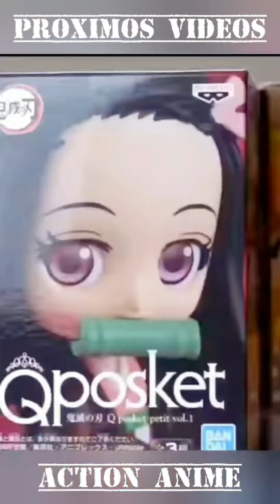Senhor dos Anéis ☆ Action Figures Collection ( Action Anime e Toy Show)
Action Anime : Venha nos conhecer e adquirir  suas Figures preferidos de seus desenhos !!! Enviamos para todo Brasil . Todos nossos parceiros terão o prazer em atende los.
E conheça nosso Canal no Youtube ( No perfil )  venha nos ver apresentar nossos maias belos produtos !!!

☆ Watts App Dudu Stifler - 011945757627

* Venha conhecer as mais  belas imagens feitas pela Lazer 7 e outros Parceiros :

Fale conosco
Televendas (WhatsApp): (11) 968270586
Suporte Loja Online (WhatsApp): (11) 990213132

ATENDIMENTO

Seg à Sáb: das 11h às 20h
Domingo das 12:00 às 18:00
Rua Pamplona, nº 1135
Jardim Paulista - SP
Metro Trianon Masp

Agrademos a todos nossos parceiros .